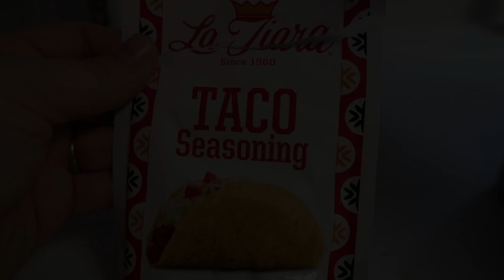Meaty, Cheesy Vegan Pasta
Welcome to my first cooking video. I made a cheesy, meaty, vegan pasta. My family absolutely loved it. The recipes that I followed for the "cheese" and "meat" can be found below.

Saturday's video will be an art video, and the one after that will show one of the ways in which I am attempting to lower my footprint and be a little more eco-friendly. See you Saturday!

Song: Center Ring by Freedom Trail Studio